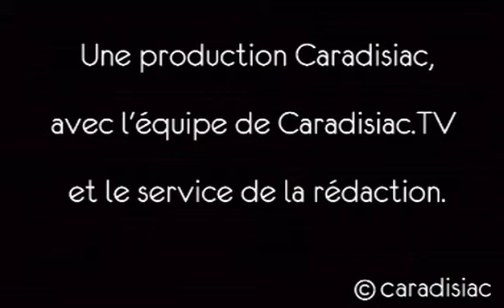Subaru Impreza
La nouvelle Subaru Impreza devrait surprendre les amoureux de cette berline. Finie la berline à coffre, on a affaire désormais à une auto compacte munie d'un hayon...

: Upload videos to multiple sites quickly